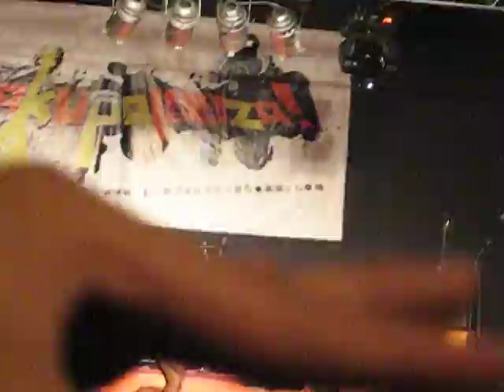OTAKU PALOOZA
PASARELA PARTE 01